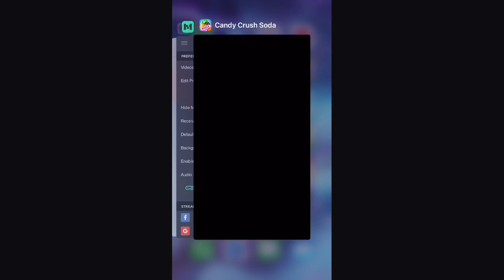How To BEAT Level 1016 on Candy Crush Soda yahairalovelyloves gamingwithyahaira candycrush #1